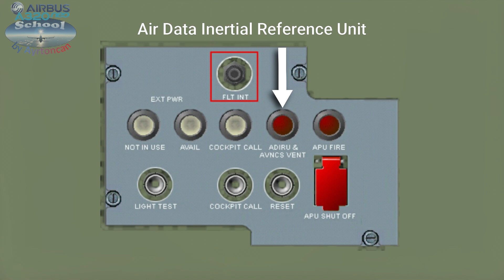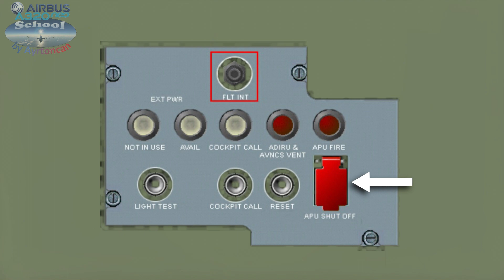A320 School | #14 Panel de SERVICIOS EXTERNOS... Aprende a manejarlo.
En esta ocasión analizamos y comprendemos el funcionamiento del panel de servicios externos y comunicaciones con el personal de tierra que asiste a los Airbus A320neo. Se trata de un panel bastante desconocido que se encuentra en el fuselaje del avión.

Acompáñame en este vídeo y conoceras en profundidad todos sus detalles.

Todos los ingresos obtenidos por donación o patronazgo serán reinvertidos en equipamiento para la mejora en la edición y retransmisión de contenido.